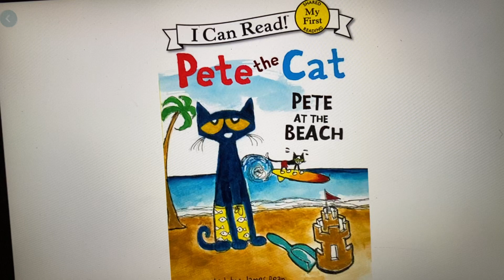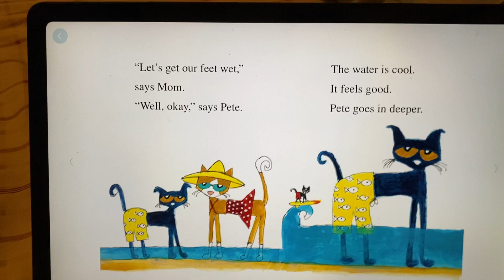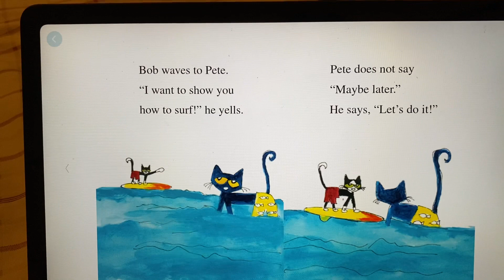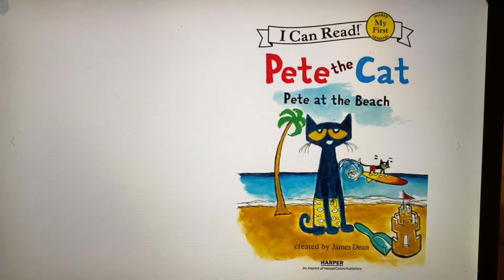Reading: Pete The Cat Pete At The Beach AR Level 1.3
Don't be scare, try it, and you can do it.